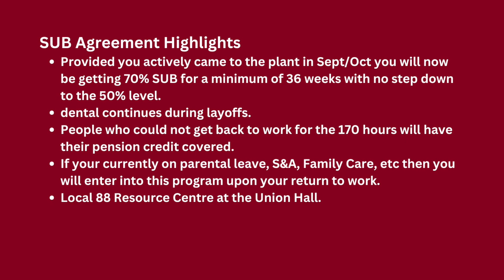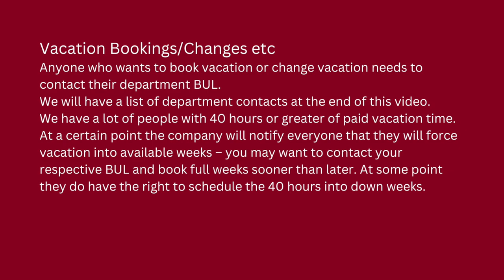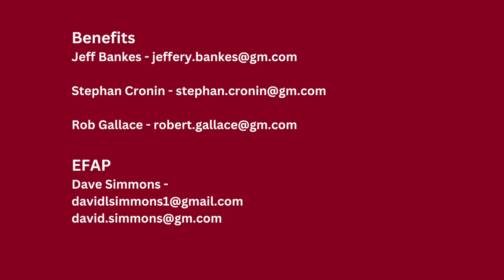October 17, 2023 Video Update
Brent and Mike talk local 88 happenings and the new gains for our SUB - layoff issues.